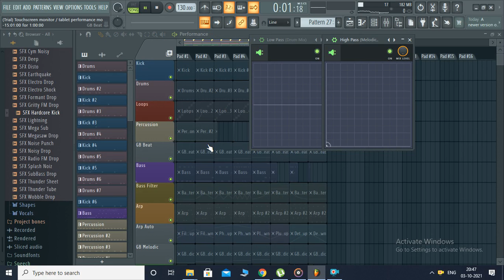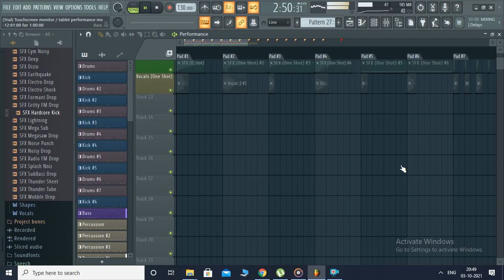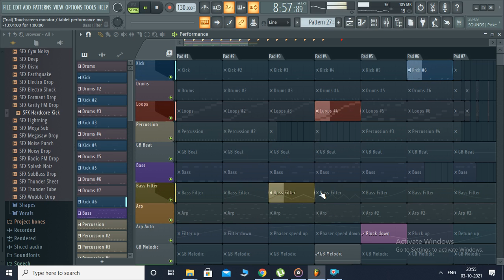Live Party non stop mix- NK Music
Remix live party make you move into dance floor non stop enjoy the mix